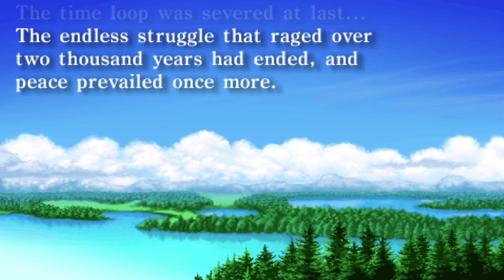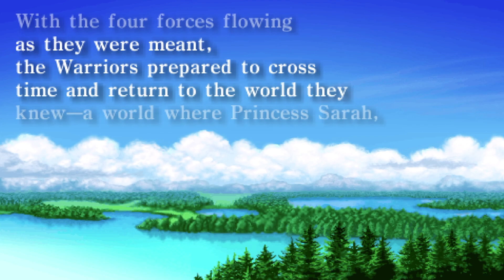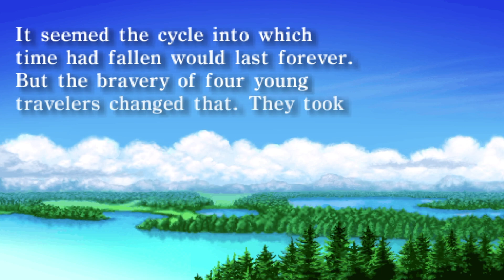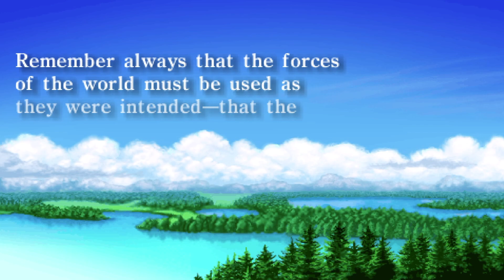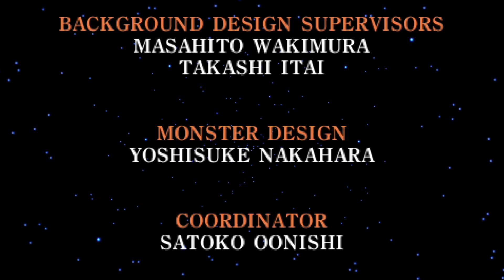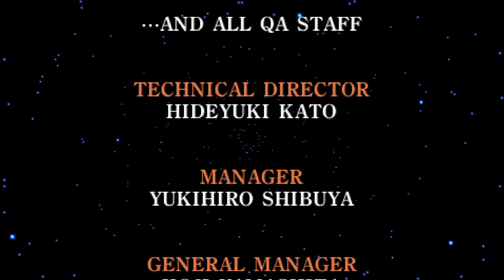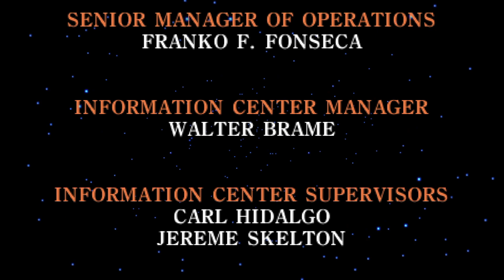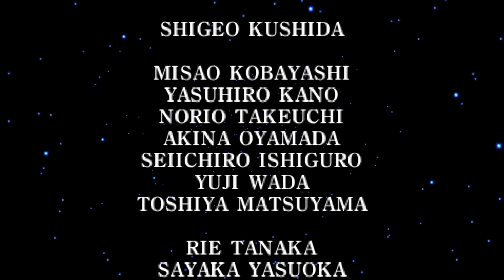Final Fantasy: Episode 7 (Chaos) -No Commentary-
Final Fantasy is a fantasy role-playing video game developed and published by Square in 1987. It is the first game in Square's Final Fantasy series, created by Hironobu Sakaguchi. Originally released for the NES, Final Fantasy was remade for several video game consoles and is frequently packaged with Final Fantasy II in video game collections. The story follows four youths called the Light Warriors, who each carry one of their world's four elemental orbs which have been darkened by the four Elemental Fiends. Together, they quest to defeat these evil forces, restore light to the orbs, and save their world.